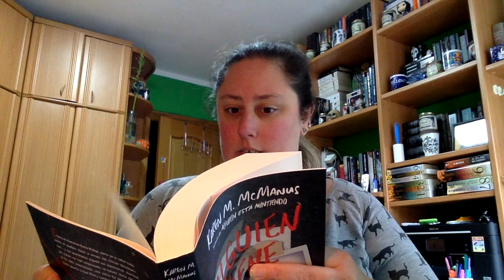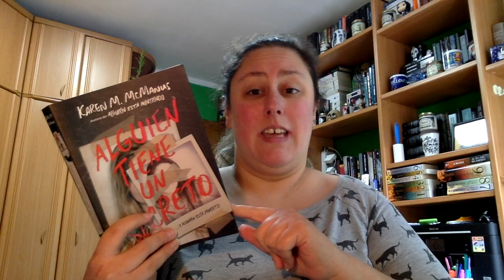Review Alguien tiene un secreto